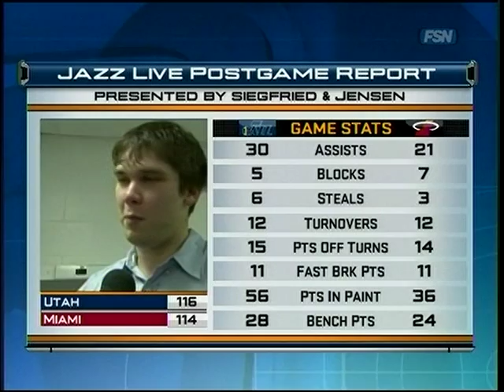Fesenko postgame interview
Fes always a entertaining interview